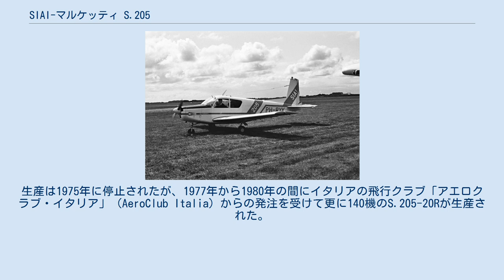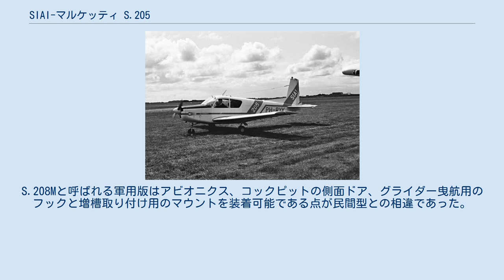SIAI-マルケッティ S.205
SIAI-マルケッティ S.205 イタリア空軍のS.208 SIAI-マルケッティ S.205（SIAI-Marchetti S.205）は、イタリアのSIAI-マルケッティ社で製造された単発4座の軽飛行機である。
S.205は1965年に初飛行を行い、イタリア空軍で採用された機体はS.208と呼ばれた。
 S.205はSIAI-マルケッティ社の主任設計技師のアレクサンデル・ブレーナ（Alexander Brena）が1964年に軽量な汎用機を望んで考案したもので、これが全金属性、低翼、単発で4座のS.205となった。
更に開発されて出力260 hpのエンジンと引き込み式降着装置を備えた5座型がS.208となった。
S.206とS.210も計画されたが実現されなかった。
 最初に生産されたS.205-18Fは1966年2月に初飛行を行い、翌年から納入が開始された。
生産は1975年に停止されたが、1977年から1980年の間にイタリアの飛行クラブ「アエロクラブ・イタリア」（AeroClub Italia）からの発注を受けて更に140機のS.205-20Rが生産された。
 約65機の機体がアメリカ合衆国に運ばれ、ウェイコ・エアクラフト社によりニューヨーク州シラキュースで組み立てられた。
当初これらの機体はウェイコ シーラス（WACO Sirrus、4座）、後にヴェラ S220（VELA S220、5座）と呼ばれたが、社長のバーガー（Mr. Berger）が死去すると米国内でのS.205の組み立ては中止された。
 イタリア空軍は連絡機、グライダー曳航、練習機として45機を購入した。
S.208Mと呼ばれる軍用版はアビオニクス、コックピットの側面ドア、グライダー曳航用のフックと増槽取り付け用のマウントを装着可能である点が民間型との相違であった。
最初に納入された4機はS.205であったが、後にS.208へ改装された。
 2機がチュニジアにも販売され、そこで練習機として使用された。
 SIAI-マルケッティ S.205 この機種はヨーロッパ、アフリカ、アメリカ大陸、オーストラリアの約27カ国で登録されている。
 (S.205-20/R) Jane's All The World's Aircraft 1966–67